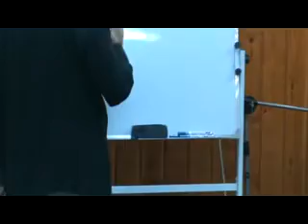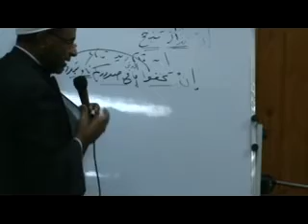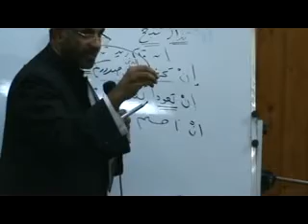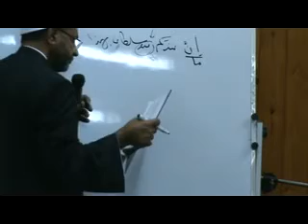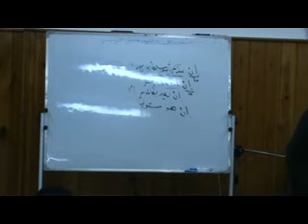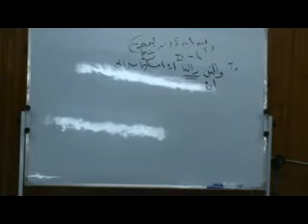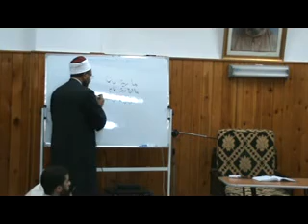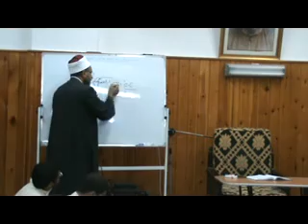فضيلة الدكتور محمد حسن عثمان_موصل الطلاب إلى قواعد الإعراب الدرس الرابع عشر